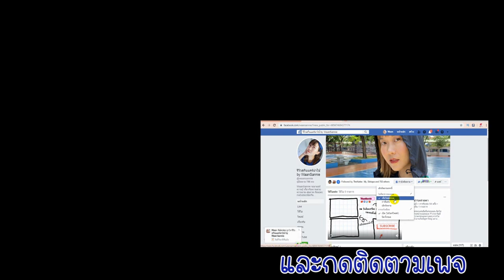ไปหาลอง รีวิวโทนเนอร์ Thayers 3 สูตร เพื่อผิวใส ไร้สิว รูขุมขนกระชับ | WaanSannie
Thayers Toner เป็นโทนเนอร์ที่เหมาะสำหรับทุกสภาพผิว ผิวแพ้ง่ายก็ใช้ได้ค่ะ
ไม่มีแอลกอฮอลล์ ยังไงไปหาลองกันนะคะ

สั่งออนไลน์ได้ที่